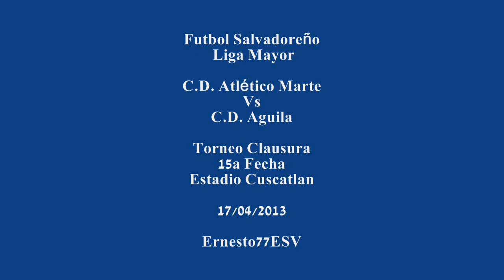Marte 2-0 Aguila - Futbol Salvadoreño Liga Mayor Torneo Clausura 15a Fecha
Marte vs Aguila jugaron en el Estadio Cuscatlan